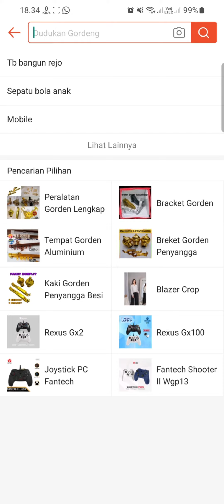HALLO AKU TB. BANGUN REJO, SALAM KENAL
Arvanda Haryanto Saputra

Bantu Toko Saya di :
| Shopee |